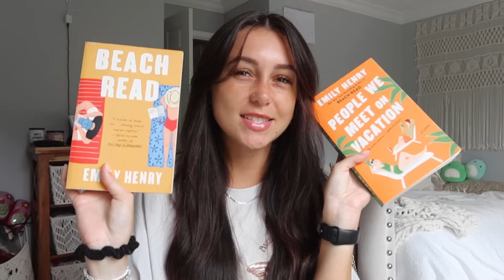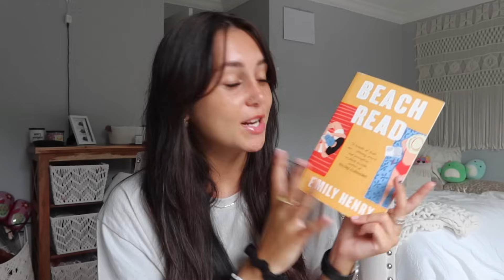my review of TikTok *booktok* recommended books! (are they worth the hype?)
enlightened soul co etsy

amazon storefront